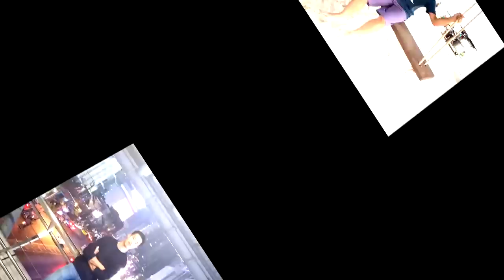រំភើបជំនួស! និស្សិតខ្មែរ ជានិស្សិតឆ្នេីម ព្រមទាំងទទួលមេដាយមាសប្រទានដោយព្រះមហាក្សត្រថៃ...